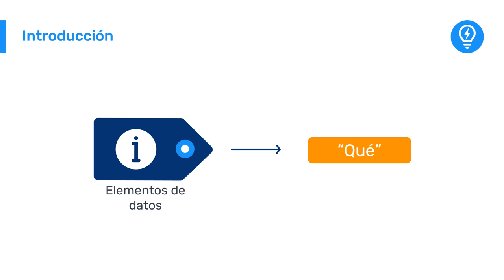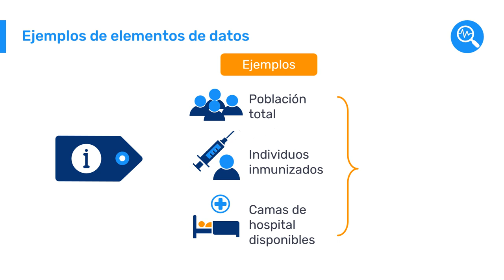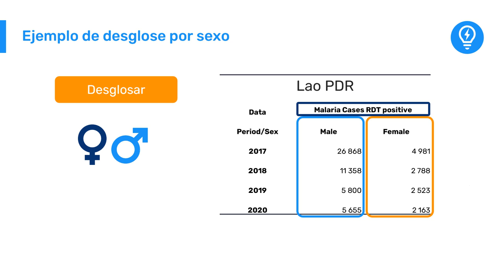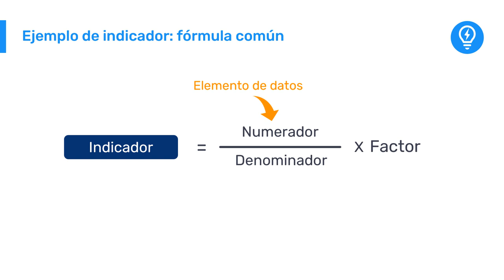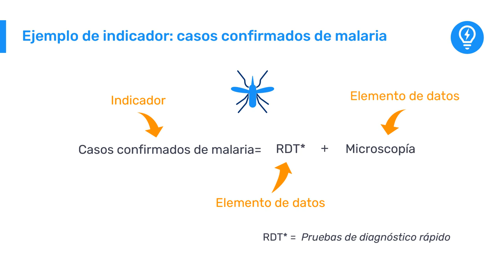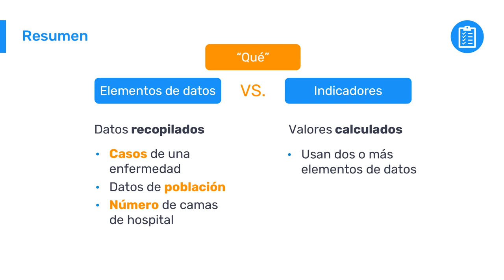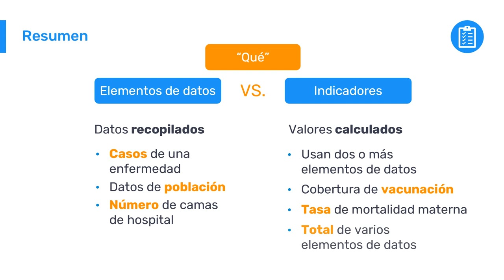2.1.3 Introducción a DHIS2 – Qué: Elementos de datos e indicadores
En este video, aprenderás sobre la dimensión Qué de DHIS2: Conocerás las principales características de los Elementos de Datos, que definen qué tipo de datos se capturan. También aprenderás la distinción entre elementos de datos e indicadores, los cuales se calculan utilizando elementos de datos. A lo largo del proceso, encontrarás ejemplos de cada uno de ellos para aclarar la distinción entre ambos.

Este video forma parte de la serie de cursos de autoaprendizaje "Fundamentos de DHIS2" que te proporcionarán una introducción a los principios y la terminología de DHIS2, y te ayudarán a obtener una comprensión general de cómo se puede utilizar DHIS2 para recopilar y analizar datos agregados y a nivel individual a través de videos instruccionales, demostraciones del sistema, breves cuestionarios, ejercicios prácticos y tareas.